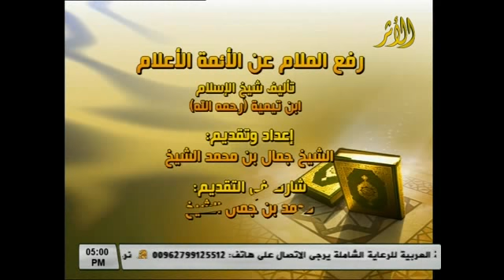دعاية ندوة البيت السعيد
ندوة البيت السعيد